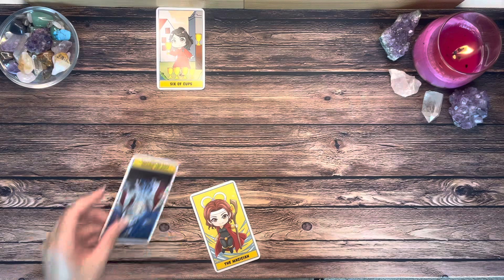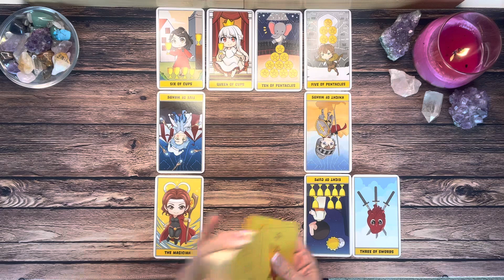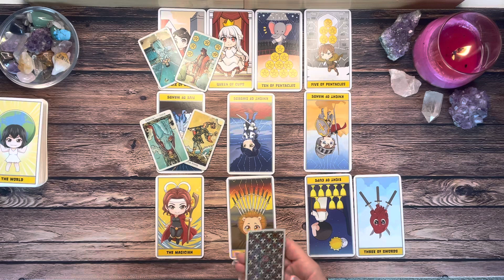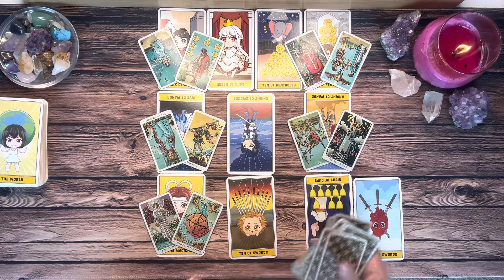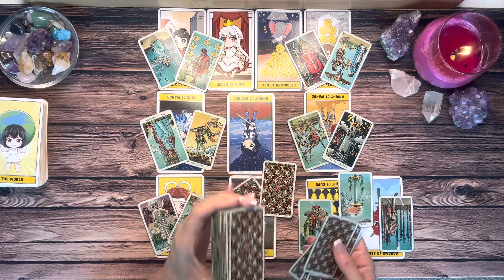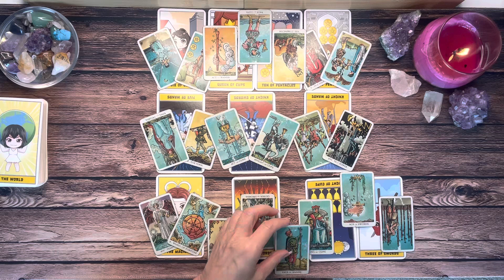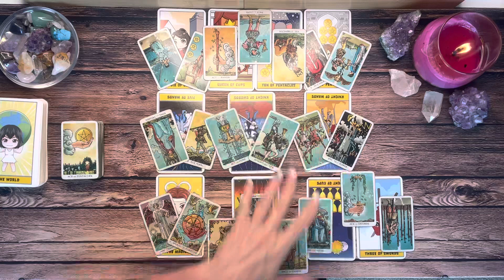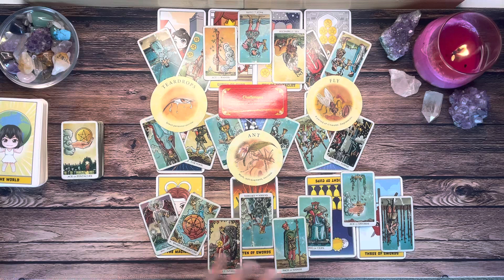CAPRICORN LOVE ♥️ A Fated Connection Enters Your Life, But The Past Is Still Holding On ♥️ MAY 2023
Hi Capricorn! Thanks for checking out your Monthly Capricorn Tarot Reading for May 2023. This is a general reading and may not resonate with everyone. Take what resonates with you and leave the rest for someone else. Thanks for stopping in and enjoy your Capricorn Tarot Reading!